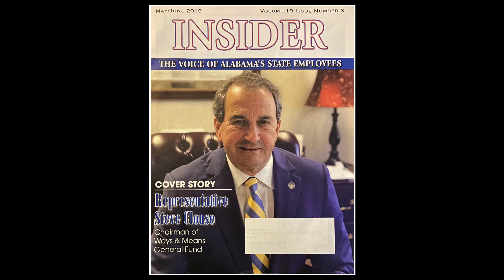REPRESENTATIVE STEVE CLOUSE - 2023 P&CMA HALL OF FAME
2023 Class | Governmental Affairs